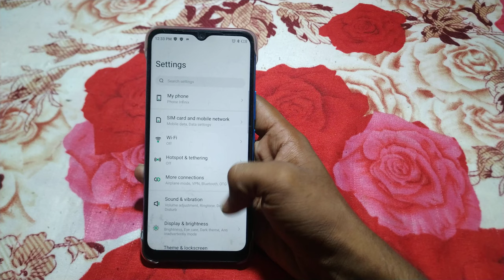how to set font size infinix smart hd